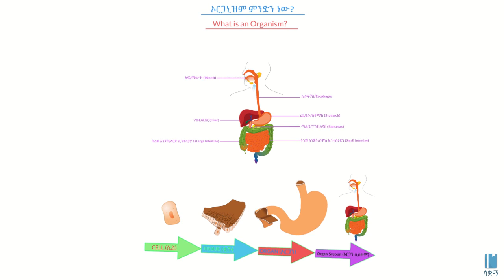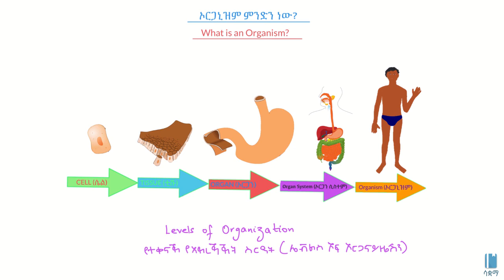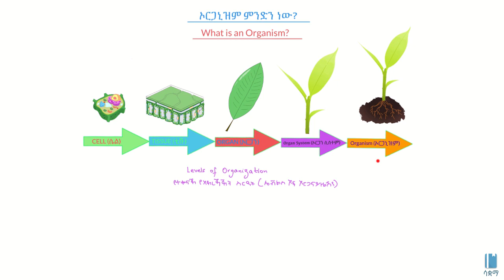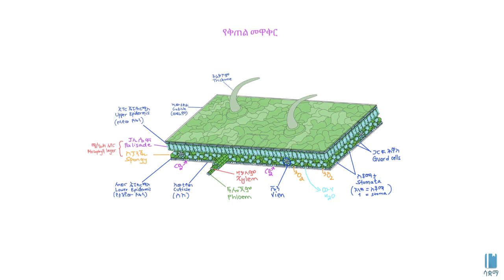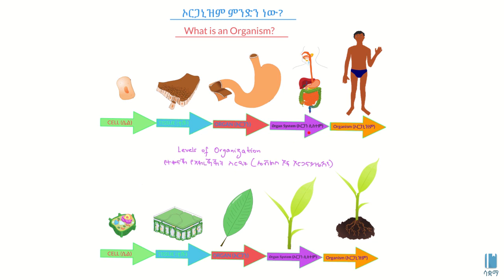What is an organism? | ኦርጋኒዝም ምንድን ነው?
We talk about organisms all the time. In biology, we have two definitions. We look at those here. This video is based on Unit 2 of Grade 8 Biology of the Ethiopian curriculum. The academic videos published under Saquama (Education for Ethiopia) are in line with the Ethiopian curriculum.

ስለኦርጋኒዝምዎች ሁሌ እናወራለን። ግን  ኦርጋኒዝም ምንድን ነው? በባዮሎጂ ሁለት ትርጉምዎች አሉት። ይሄንን እናያለን።  ይህ ቪድዮ የተሰራው በ8ኛ ክፍል ባዮሎጂ ምዕራፍ 1 ላይ ተመስርቶ ነው። በሳቋማ (ኤጁኬሽን ፎር ኢትዮጵያ) ስር የተለቀቁ የቀለም ትምህርት ቪዲዮዎች ከኢትዮጵያ ስርዓተ ትምህርት ጋር የሚስማሙ ናቸው።